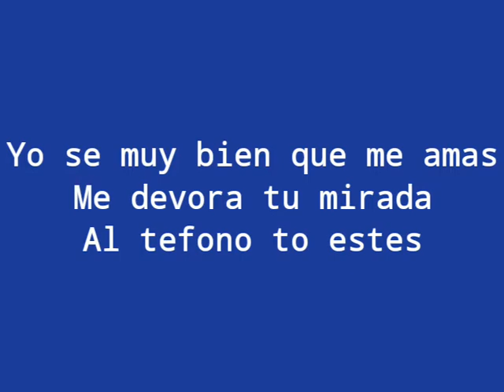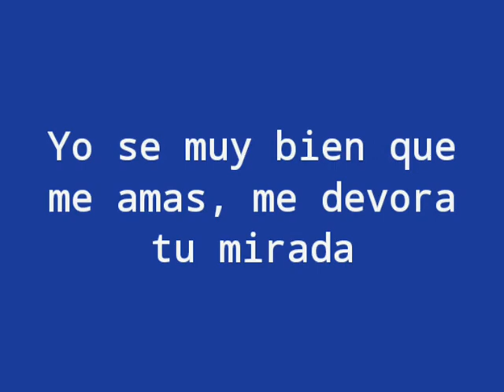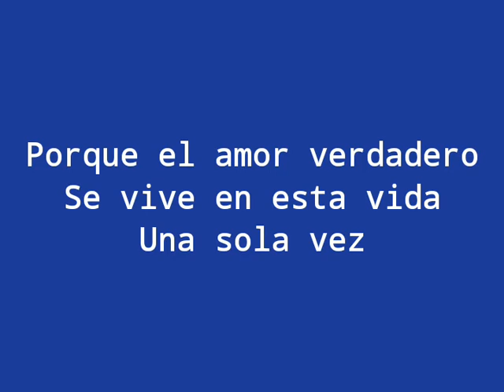LOS PONYS ,DIME SI ME AMAS,,MANUEL(S)GARIBAY GARIBAY LAS ZARQUILLAS MICHOACAN